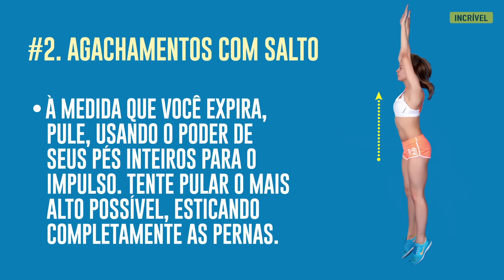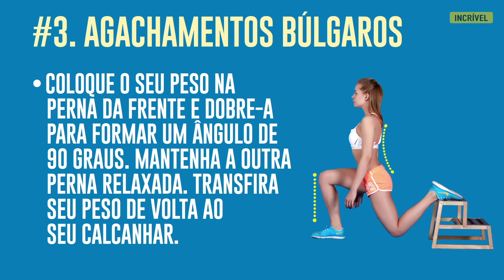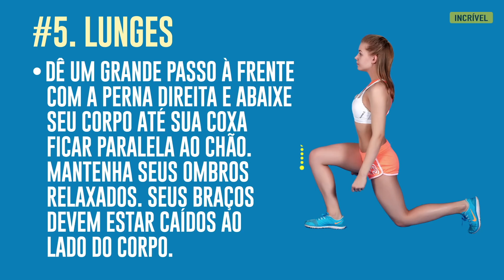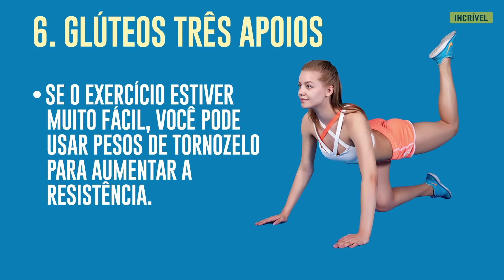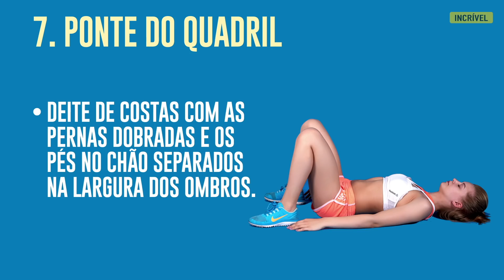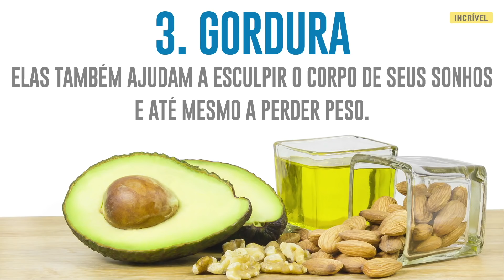8 EXERCÍCIOS QUE VOCÊ PRECISA FAZER PARA TER PERNAS PERFEITAS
A mensalidade cara de uma academia não é a única maneira de se manter em forma. Você pode ficar em boa forma sem mesmo sair de sua casa! Tudo que você precisa é de 20 minutos por dia e um forte desejo de melhorar. O Incrível encontrou uma série de exercícios que vai ajudar você e firmar seu bumbum, coxas e pernas!

5-Minute Crafts Youtube: goo.gl/0f2h9p